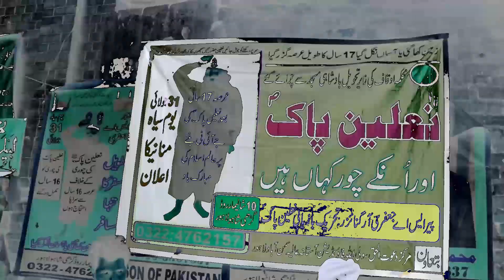17-Saal ka ISHQ | Chief Justice Ne Notice Le Lia | Aashiq Ne Faisal Ko sab Bta dia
17سال سے عشق میں ننگے پاﺅں پھرنے والا آدمی۔چیف جسٹس نے نوٹس لے لیا

urdumedia 17SaalKaISHQ#